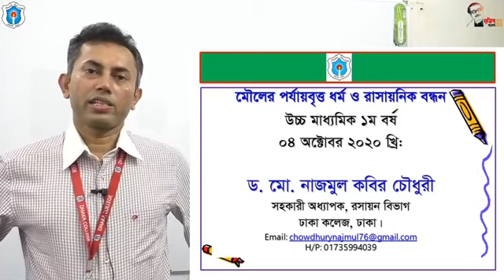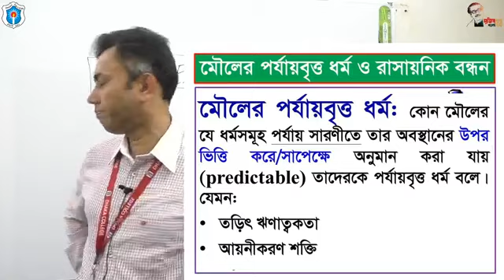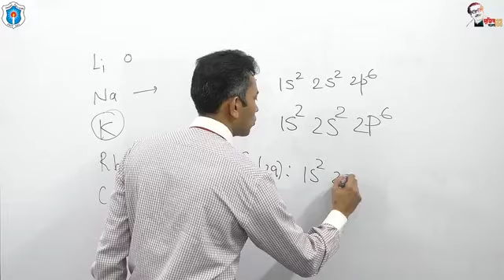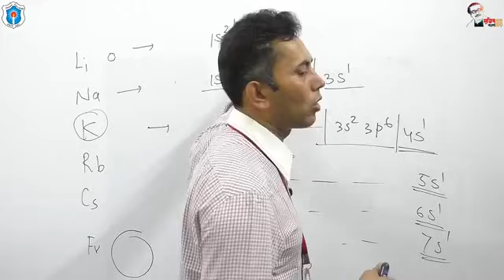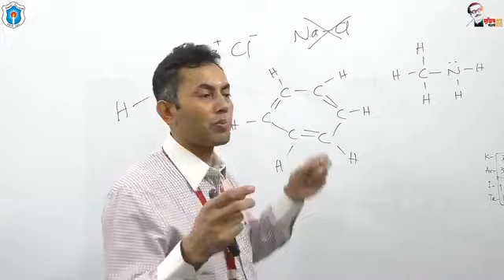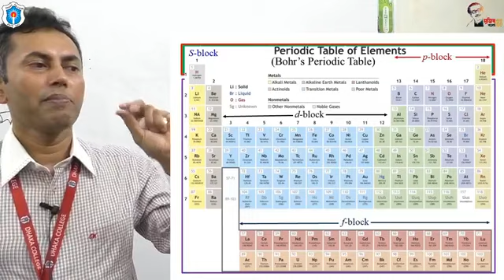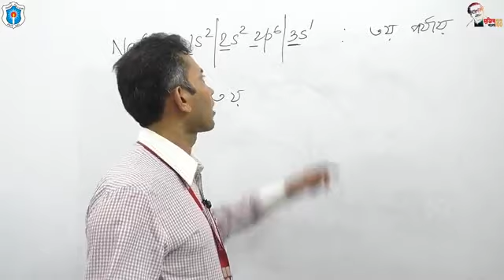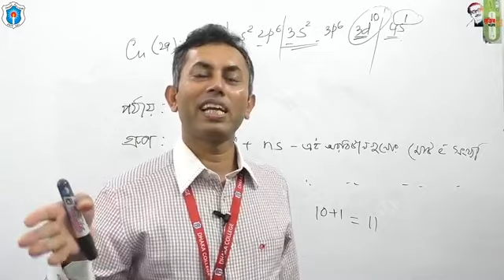বিষয়ঃমৌলের পর্যায়বৃত্ত ধর্ম ও রাসায়নিক বন্ধন; ড. মোঃ নাজমুল কবির চৌধুরী, সহকারী অধ্যাপক, ঢাকা কলেজ।